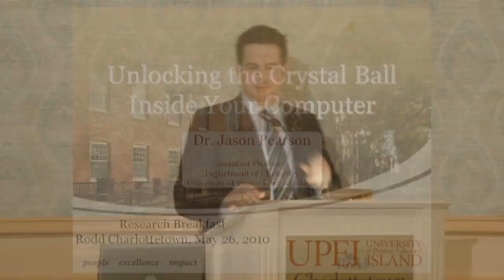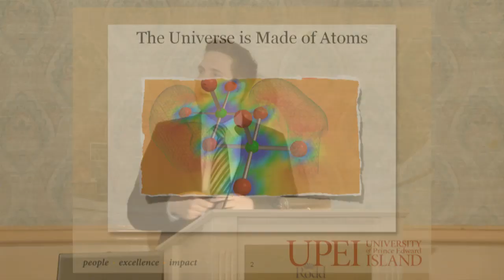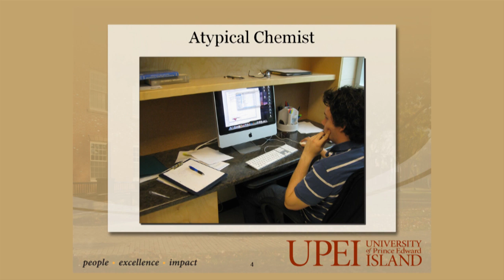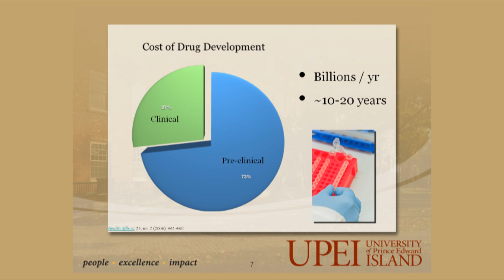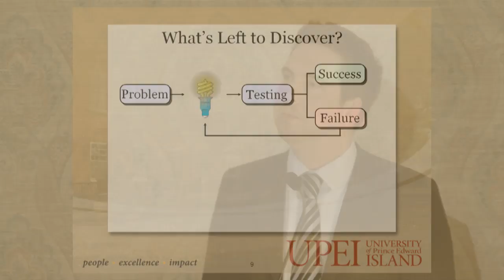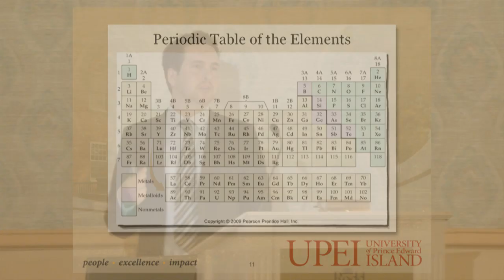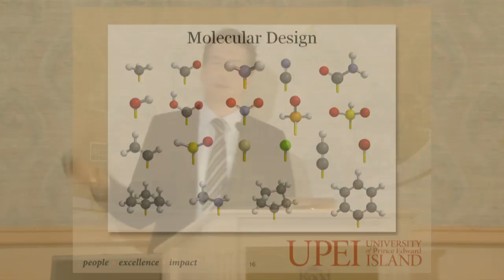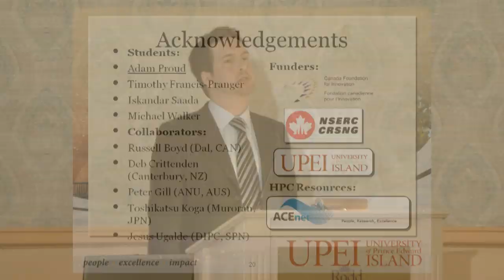"Unlocking the crystal ball inside your computer"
Dr. Jason Pearson, Assistant Professor of Chemistry, UPEI, at the May 26, 2010 Research Breakfast